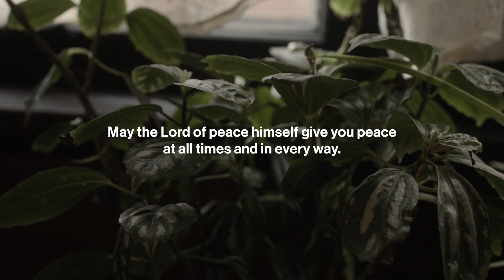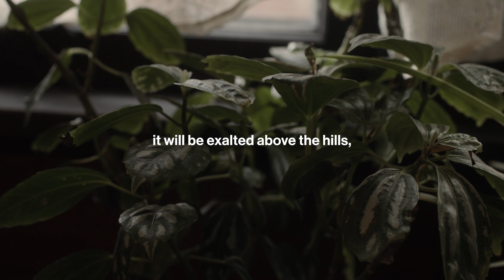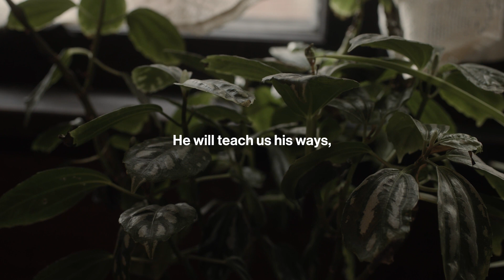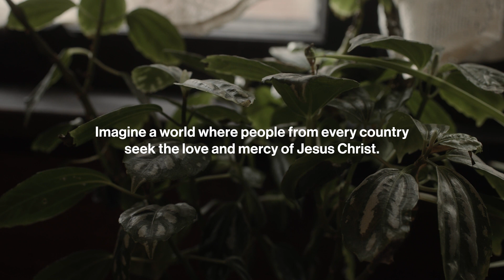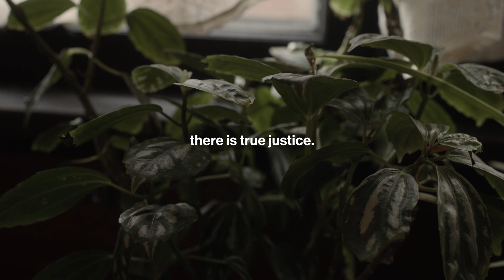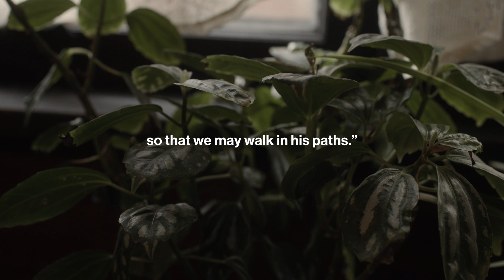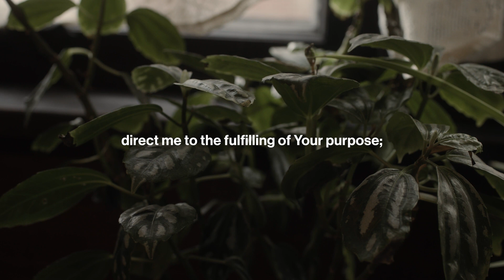Be Still: Daily Devotional // October 20, 2023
Today's devotional comes from Isaiah 2:2-4